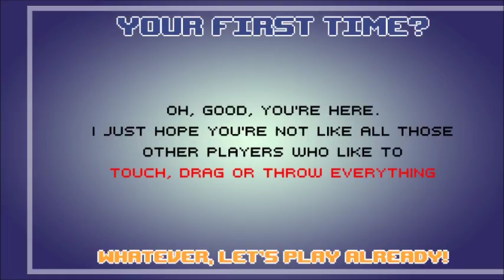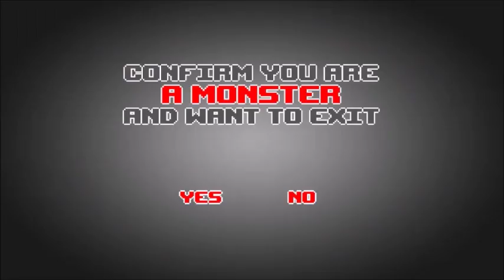I'M A MONSTER | Dude, Stop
How to: be a dick